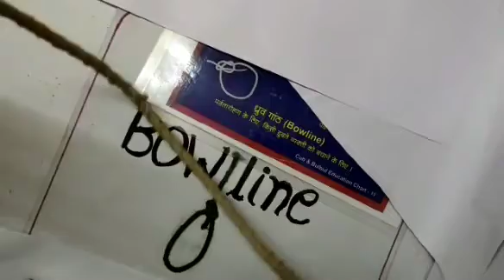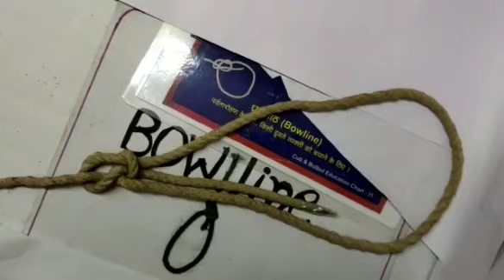🌴 SCOUT/GUIDE (BOW LINE) 🌴